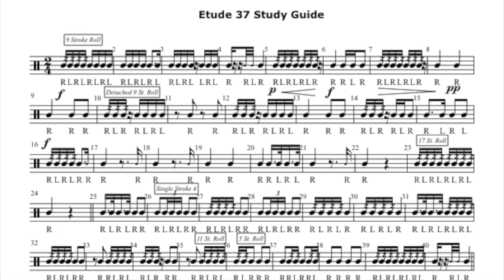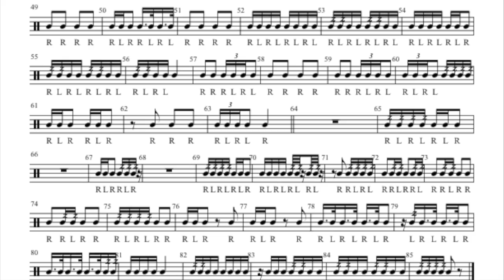Podemski 37 Study Guide - 94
Snare Drum Etude 37 - 94